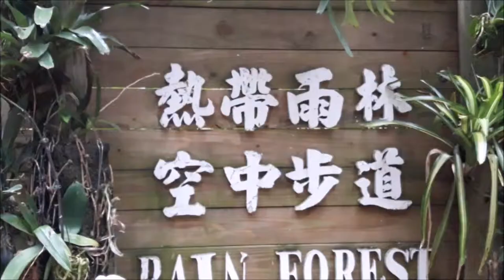新竹 北埔 綠世界生態農場 熱帶雨林空中步道 0601 1532